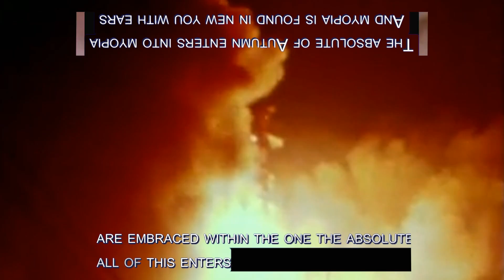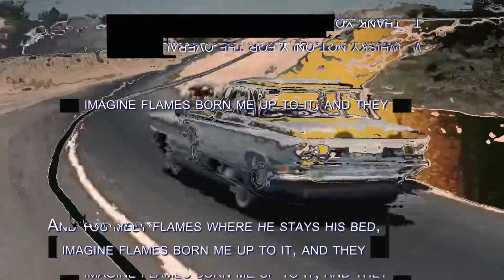FortySeven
A parade of disconnected images
Automatically generated subtitles (text below) and cross-edited subjective interpretations of them (text above)
Organic effects influenced by audio levels
Sound from 'The Witness', 'Paris, Texas', '8 (Circle)' by Bon Iver